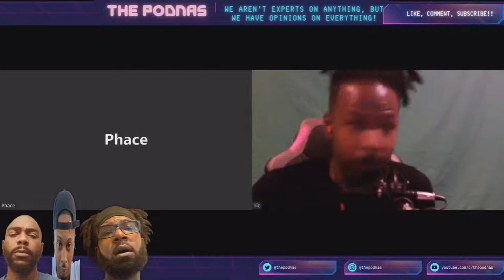WWYD 5- "The Letter" | The Podnas Podcast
What would you do if you got a letter from someone always watching you??